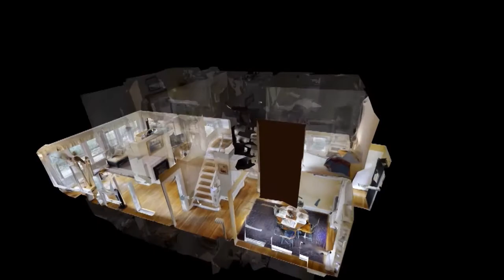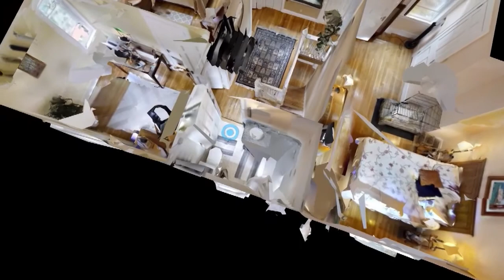110 Lowell St Andover MA 01810